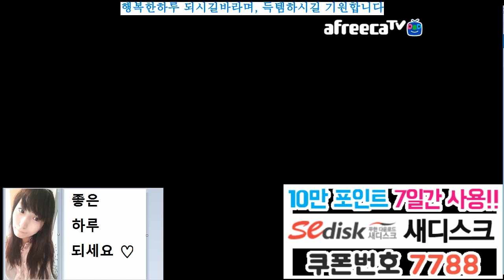BJ다이에나. 이카루스 (Icarus) / 프리스트(유미님) /펠로우실험실 / 영웅&전설 / 길들이기 /